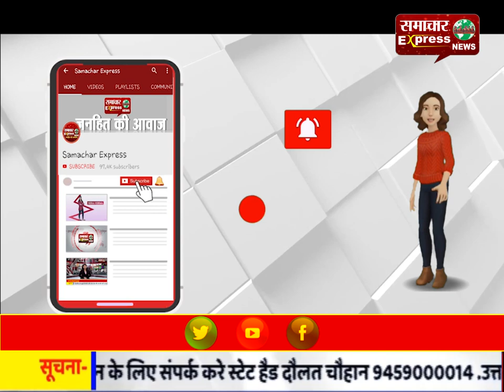फुटबॉल चैंपियनशिप में खिलाडिय़ों ने दिखाया जौहर